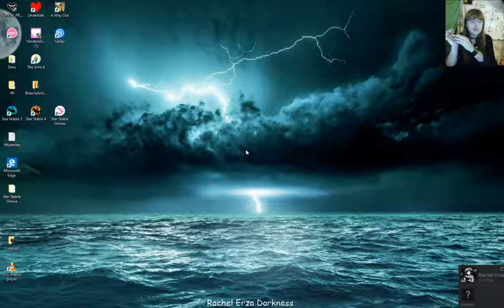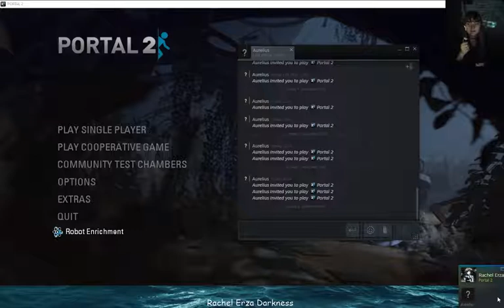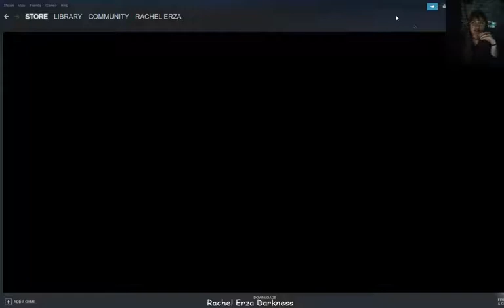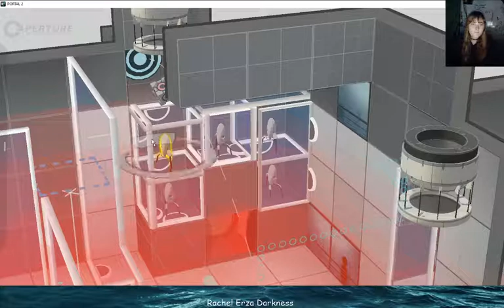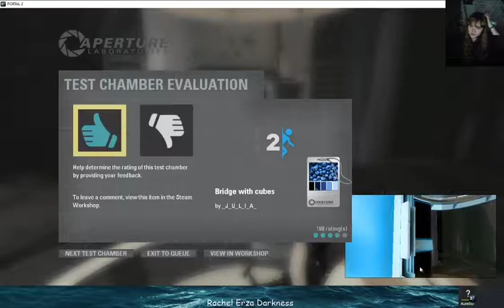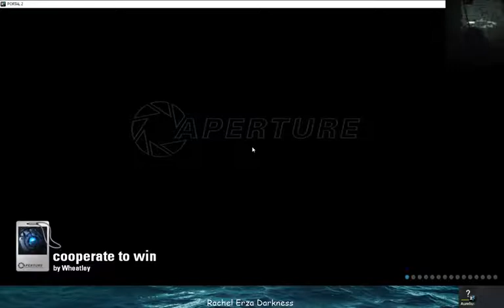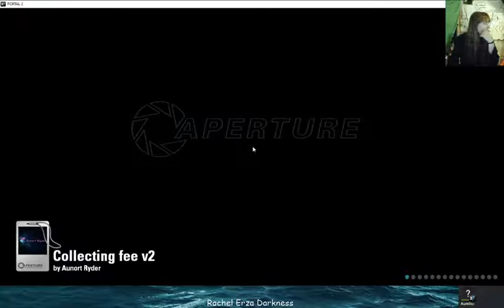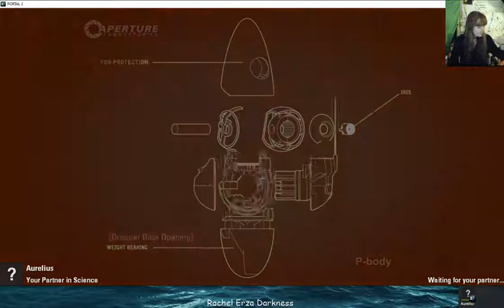Portal 2 - Co-op w Aurelius #72, He be playful today XD